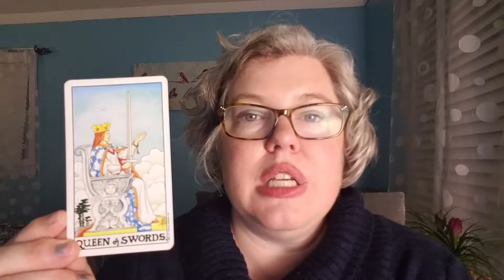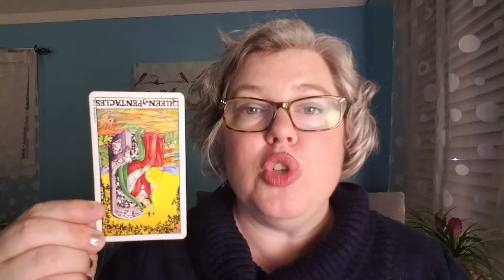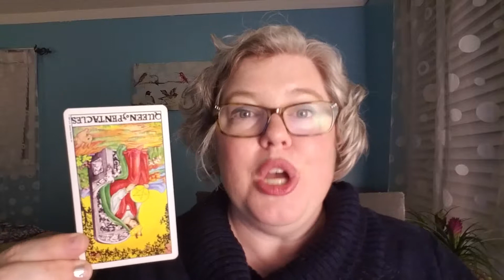New Moon Spread for February 15, 2018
Need some personal guidance in this New Moon Cycle? Reach out for your 3-Card Spread